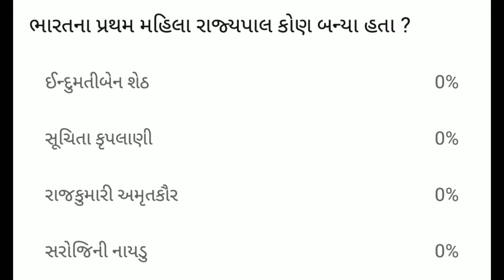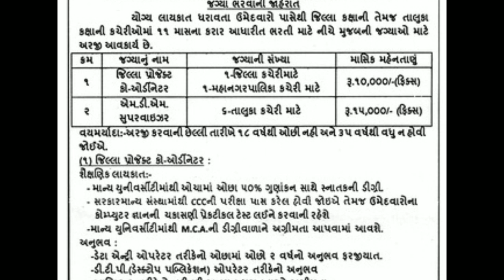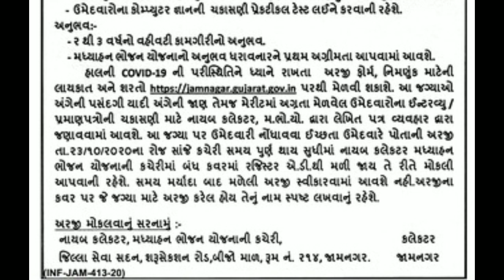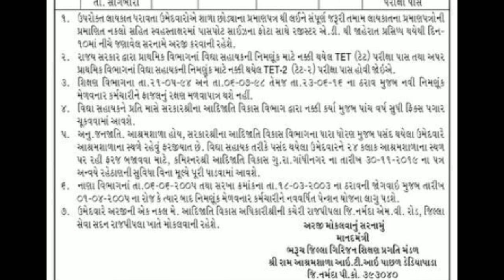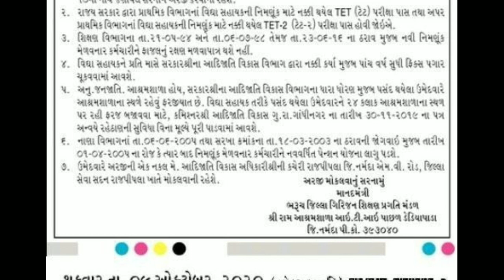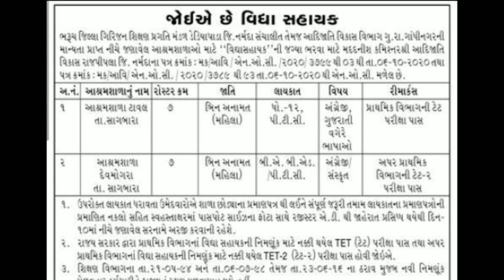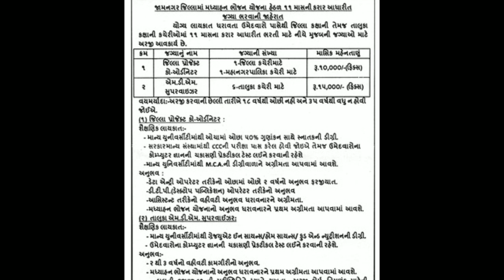ગુજરાતની ‌3 નવી ભરતી || Gujarat new Recruitment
Gujarat job
Gujarat job
Gujarat vacancy
Gujarat vacancy
Gujarat bharti
Gujarat bharti
Gujuarat job